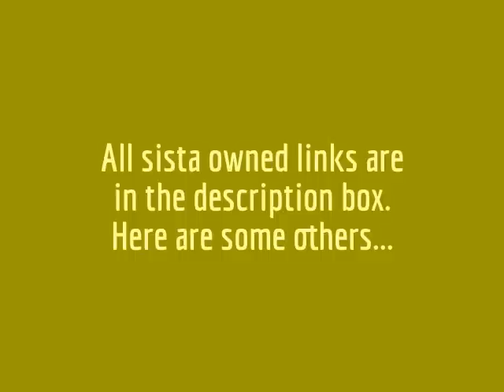1014: SUPPORTASISTA Join the Movement!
02/28/2014 is SUPPORT A SISTA DAY!  A movement started by Toni Daley.  Open for links to sista owned businesses.

Patronized sista owned businesses all month, then show off your goodies on Youtube, on 02/28/2014! Join the movement; supportasista !

Impressive Designs by Tammy - Crochet Jewelry & Accessories:

(Reduced priced items)

Eyeseye Creations - Crochet Accessories, Oils, Art, Apparell:

Earjeans - Earrings:

**Toni's Daley's new blog**
SupportASista Blog:

**Kwanzaa Sites**